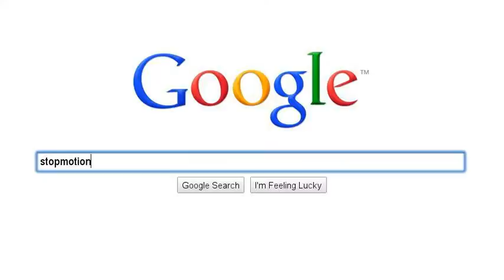what my videos consist of.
wat kinds of videos i have

so yea.

-stcynsn1